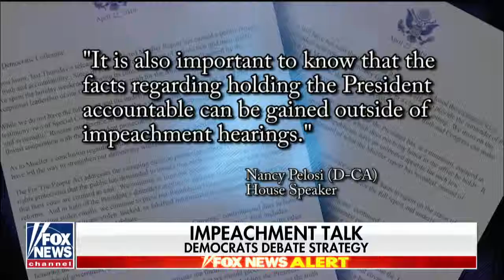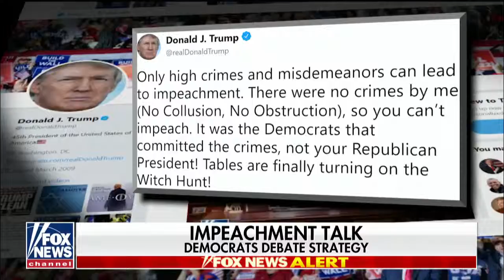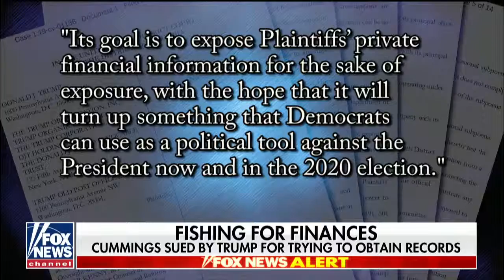Nadler subpoenas former White House counsel Don McGhan